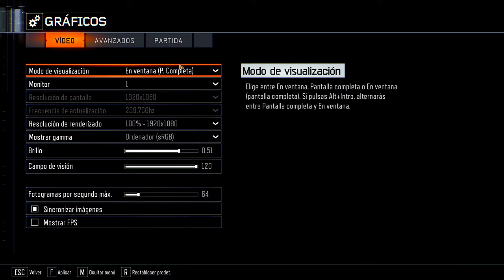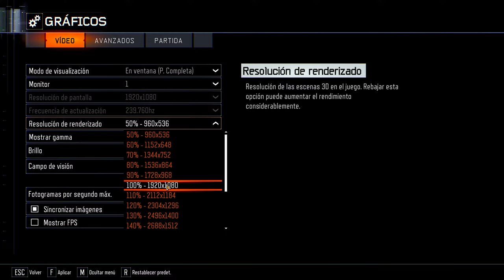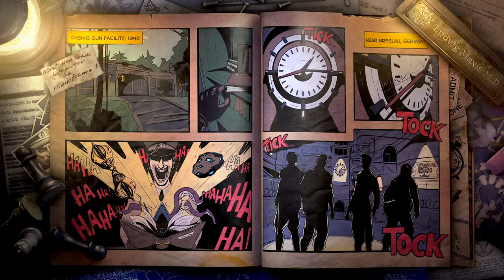BOSS FIGHT Contra SAMANTHA en Der Riese Declassified! BLACK OPS 3 CUSTOM ZOMBIES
Bienvenido al directo!!  \(ºoº)/  Disfruta, pásalo bien y recuerda dejar un buen like :D

Gracias a tod@s los que apoyáis el canal con vuestras donaciones, membresías y Likes ❤️​

✪Preguntas frecuentes:
➽Mapa favorito: Moon y su EE tambien es mi favorito
➽Arma especial: Wave Gun de Moon
➽Arma normal: Galil
➽Juego de Zombies: Black Ops 1
➽Ronda más alta: La 255 en Forsaken
➽Para cuando? : No lo sé
➽Juego favorito : Hay muchos pero sagas como God of War, Ratchet and Clank y Jak and Daxter resaltan entre ellos
➽No, no soy el de Vandal ni Jwulen ni Joseju, simplemente soy Ansed pero mi voz es la voz generica número 4
✪ Mi PC (っ◕‿◕)っ
➽ Procesador: Intel Core i7-8700K 3'7 GHz
➽ Placa Base: Gigabyte Z390 Aorus Pro
➽ Gráfica: Gigabyte GeForce RTX 3080 Gaming OC 10GB GDDR6
➽ Memoria Ram: Corsair Vengeance LPX 3000 MHz 8GB (x4)
➽ Disco Duro (SSD): WD Green 240GB Internal SSD M.2 SATA
➽ Discos Duros(HDD): Western Digital WD20EZRX 2 TB
                                          Western Digital WD10EZEX 1 TB
➽ Intel Optane 32GB
➽ Fuente de Alimentación: Corsair RM850x
➽ Caja Ordenador: Corsair Obsidian 750D Airflow Edition
➽ Refrigeración de CPU: Corsair Hydro Series H100x
➽ Ventilador caja de ordenador: Corsair Air Series SP120 Quiet Edition (x2)
✪ Cosas Gaming (ง︡'-'︠)ง
➽ Capturadora: ElGato Game Capture 4K60 Pro
➽ Cascos: Logitech G933
➽ Micro: Blue Yeti
➽ Ratón óptico: Logitech G400s
➽ Teclado: Ni idea, comprado en MM por 10€ hace años xD